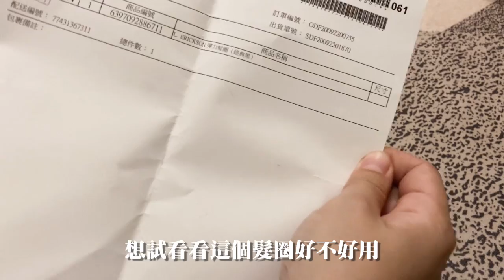［VLOG］開箱愛迪達ultraboost．全聯絲瓜牛奶貝\麻辣豆腐\塔香雞腿．l.erickson彈力髮圈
商品資訊💬
愛迪達女慢跑鞋 adidas ULTRABOOST 20 W(EG0714)
L. ERICKSON 彈力髮圈〈經典黑〉

Hi~謝謝你的觀看☺️
影片中使用器具大部分有開箱介紹過~
⬇️可以參考以下影片⬇️

［VLOG］大創HOLA廚房用具收納．氣炸鍋腐乳鹽酥雞．家常三杯雞麻婆豆腐．宵夜紅石榴水果優格
［VLOG］幫貓洗澡好失控．簡易版鍋煮奶茶\排骨蛤蠣湯\鼎王\冷門的紅鳳菜．CultBeauty購物開箱

字型 / 思源宋體 Adobe Type
剪輯軟體 / 威力導演